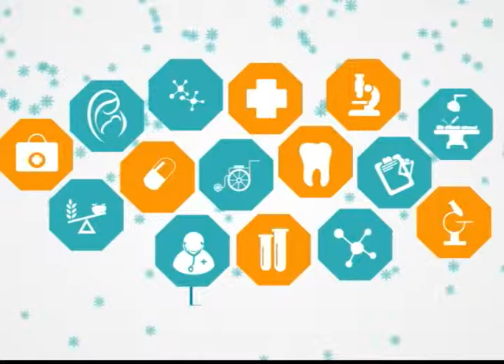¿Qué es el Asma?